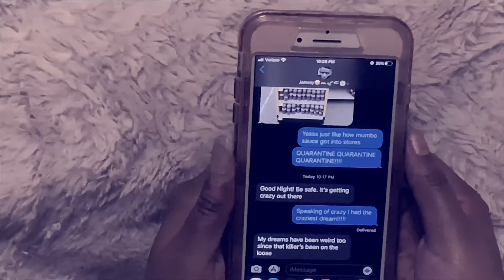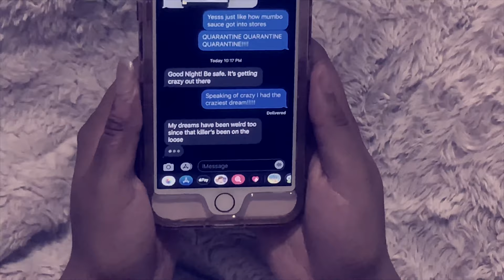The Awakening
A young woman cleanses the energy in her home environment, but evil soon enters.
Producer, Writer, Director, and Editor - James McCollum